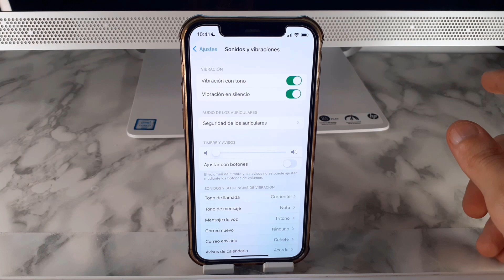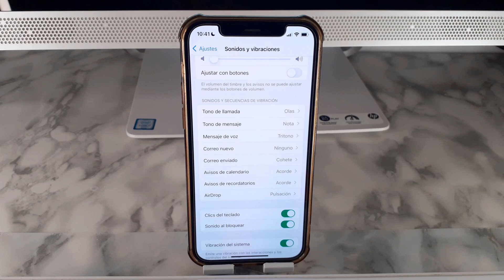COMO CAMBIAR EL SONIDO AL RECIBIR LLAMADAS EN UN IPHONE 🟢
En este VIDEO TUTORIAL TE ENSEÑARE COMO CAMBIAR EL SONIDO AL RECIBIR LLAMADAS EN UN IPHONE.

Mis TUTORIALES son muy RAPIDOS y te los enseñare SIN PERDER EL TIEMPO así que quédate para que APRENDAS COMO CAMBIAR EL SONIDO AL RECIBIR LLAMADAS EN UN IPHONE.

Espero que este TUTORIAL de COMO CAMBIAR EL SONIDO AL RECIBIR LLAMADAS EN UN IPHONE te HAYA SERVIDO. Si te sirvió.. te agradecería MUCHO que me dejases un gran LIKE.